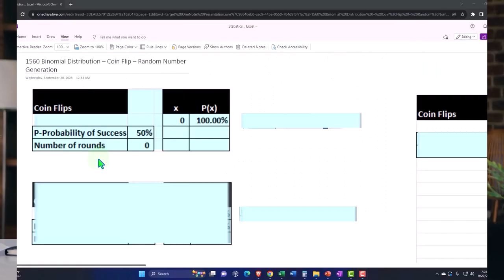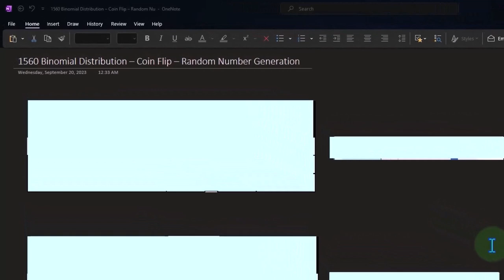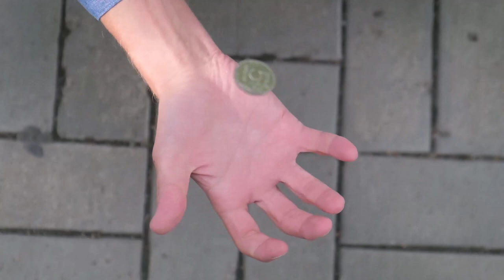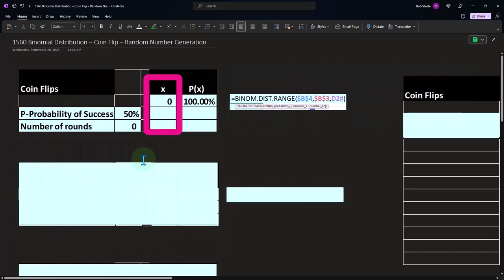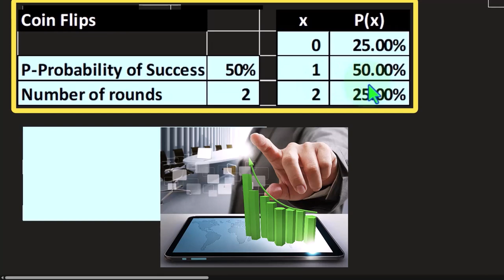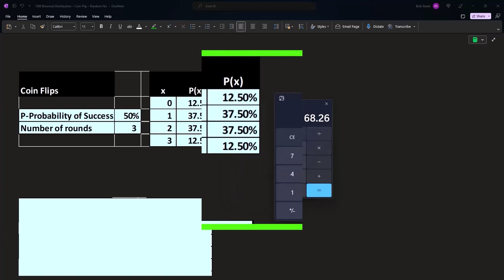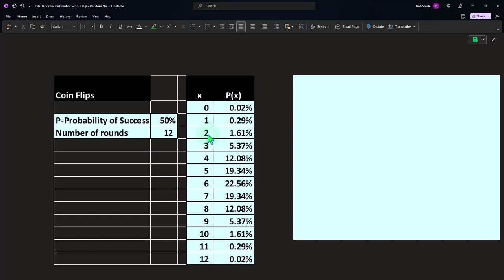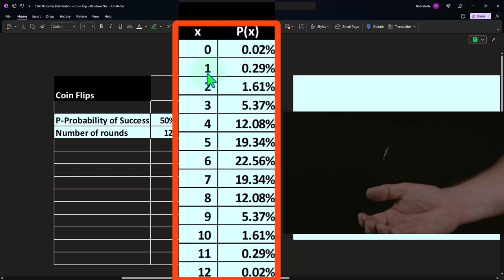Binomial Distribution – Coin Flip – Random Number Generation Part 1 Statistics & Excel